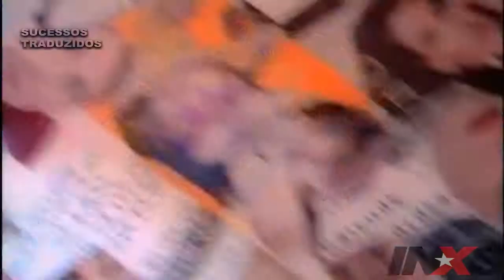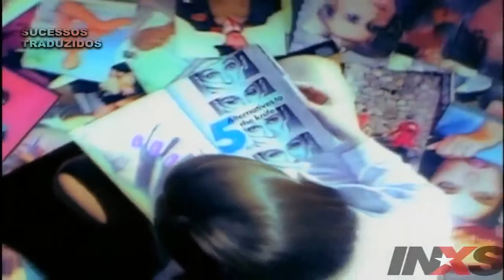INXS - Beautiful Girl (Tradução)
la eu falo de filmes series dicas e tudo relacionado a cultura pop
Identidade Nerd